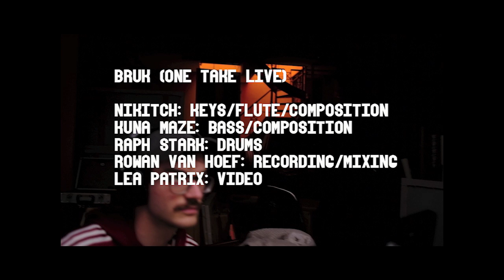Nikitch & Kuna Maze ft. Raph Stark - Bruk (One Take Live)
Taken from their 'Mush EP' this one take, one shot version of 'Bruk' sees Nikitch & Kuna Maze joined by Raph Stark for a live rendition of the track.

Nikitch: Keys/Flûte/Composition
Kuna Maze: Bass/Composition
Raph Stark: Drums
Rowan Van Hoef: Recording/Mixing
Lea Patrix: Video